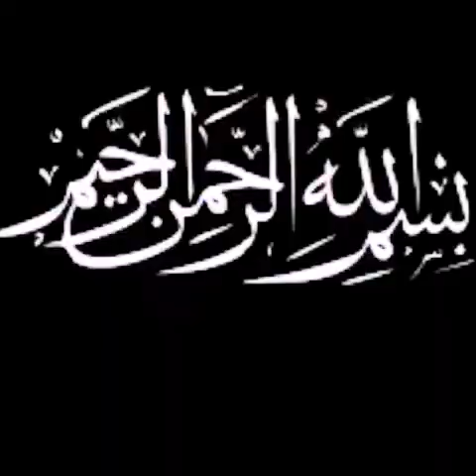Hazrat Umar R.A || hazrat umar ka fasala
A dead body was found from jungle. It was difficult to find out the murder. But hazrat umer r.a found it.